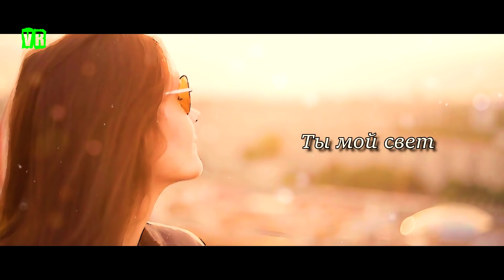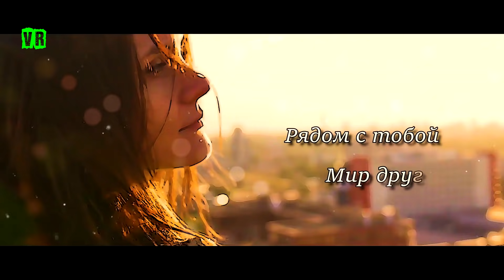Новинка!!! Просто Супер!!! Послушайте!!! Ты мой Свет!!!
Ты мой Свет - Сергей Марков
Слова: Сергей Капралов. Аранжировка: Сергей Марков
Песня добавлена с личного разрешения исполнителя
Монтаж: Василий Рогов
Искренне рад каждому, кто подписывается на мой канал( с колокольчиком)